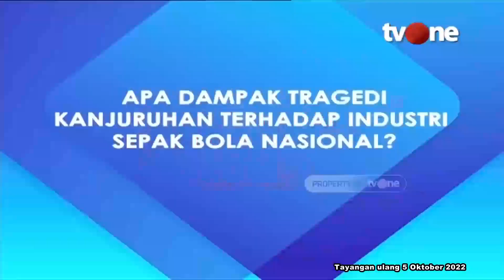Pengamat Sebut Ada Dua Hal yang Harus Dibenahi Pasca Tragedi Kanjuruhan | IBF tvOne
IBF, - Pengamat Sebut Ada Dua Hal yang Harus Dibenahi Pasca Tragedi Kanjuruhan | IBF tvOne

Tragedi di stadion kanjuruhan malang menjadi hari terkelam dalam sepak bola nasional. Ratusan orang meninggal usai pertandingan Arema FC vs Persebaya Surabaya. Setelah tragedi ini, tim independen gabungan pencari fakta memutuskan semua kompetisi PSSI dihentikan sementara.

IBF01
FN01